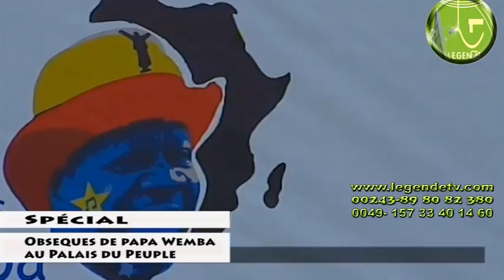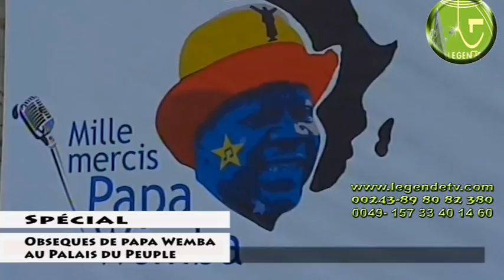LA FILLE DE PAPA WEMBA S'ADRESSE DIRECTEMANT A KABILA ET PARDONNE LES ORGANISATEURS ET LE MANAGER